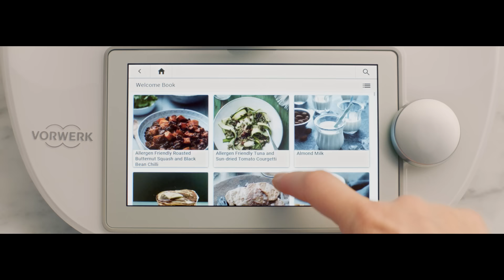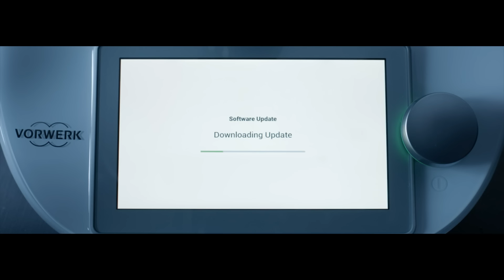Nuevo Thermomix ® TM6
Os presentamos el nuevo Thermomix ® TM6: El robot de cocina más innovador del mercado.
Más de 24 funciones dentro de un mismo dispositivo: Pesa, tritura, calienta, amasa, fermenta, cuece huevos, arroz...y mucho más!
Con wifi integrado y acceso a miles de recetas directamente desde la pantalla.